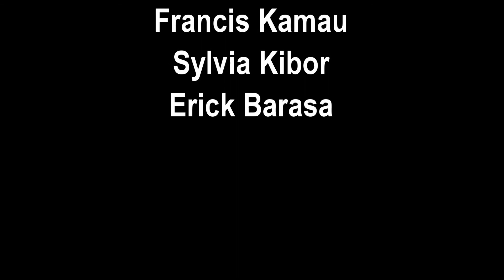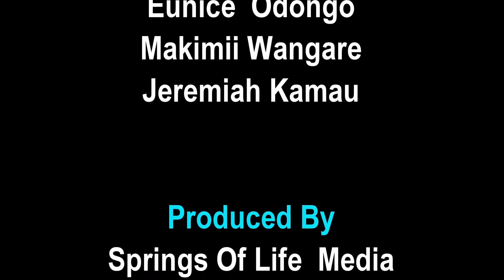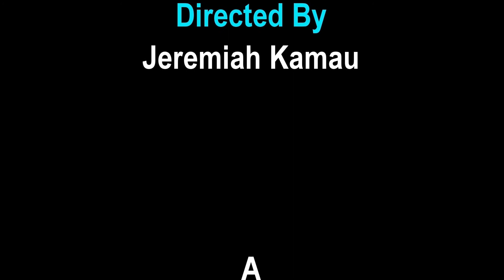Topic: Do not be anxious for anything. By Pst Maina at Crossover service 31/12/2021.